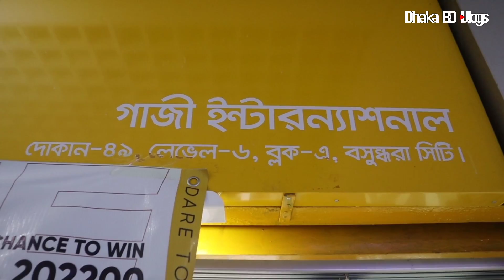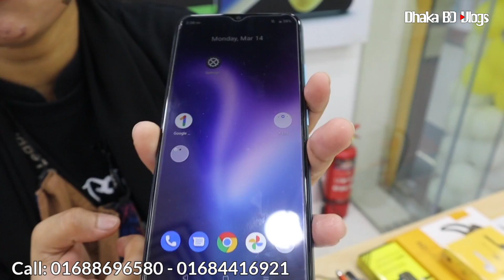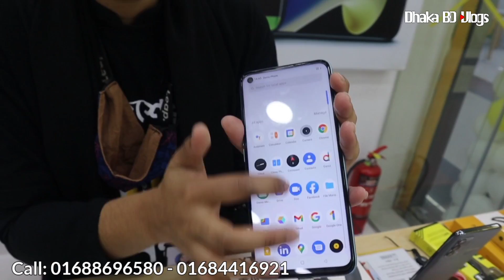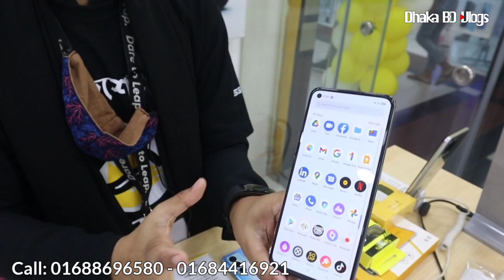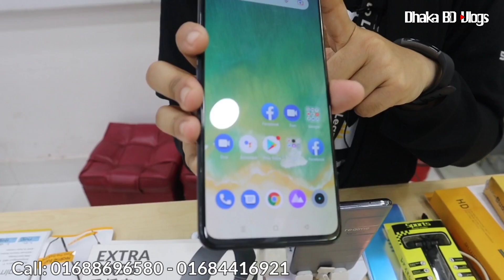realme official mobile phone price in BD 2022🔥smartphone price in Bangladesh 2022📱Dhaka BD Vlogs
Gazi International, shop# 49, block# A, level# 6, Bashundhara city, Panthapath, Dhaka.

realme 9i
realme 8
realme c25s
realme c25y
realme narzo 50i
realme c21y
realme c11 2021
realme c20